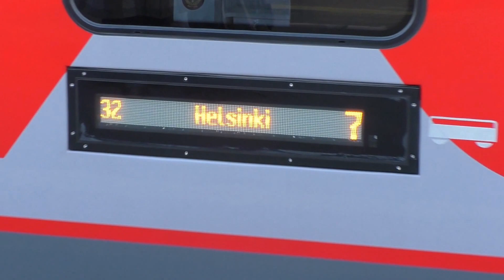Отпуск - в Хельсинки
Ещё раньше планировали отпуск в Хельсинки на море, не знали, что скоро лед тронется и наше дело, наконец, будет до конца рассмотрено, но билеты были куплены и гостиница давно забронирована, мы поехали в отпуск.
видео снимаю для себя и своей семьи на долгую память, чтобы потом вспомнить как это было.